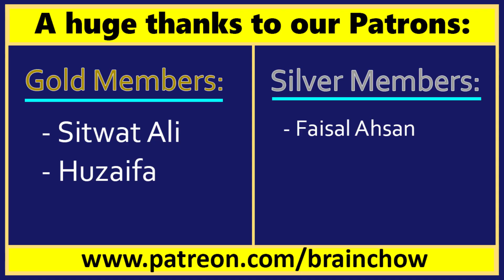Atif Aslam surprises Shahveer Jafry's Friends